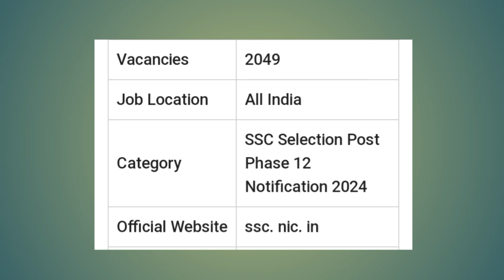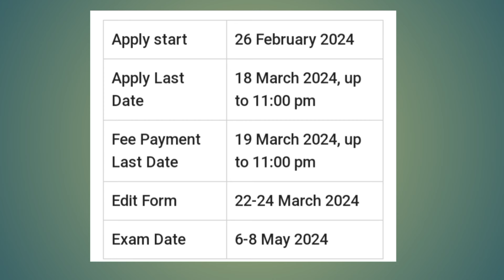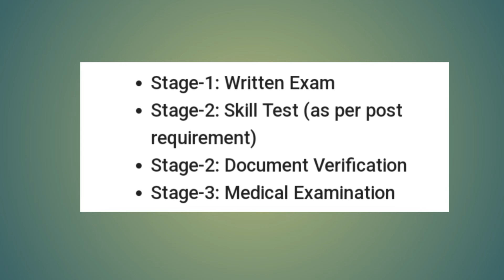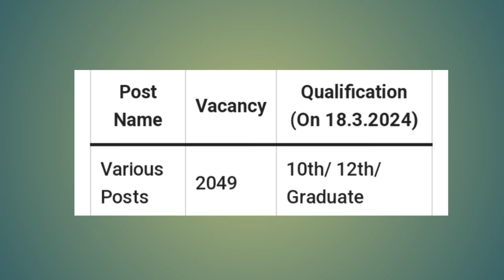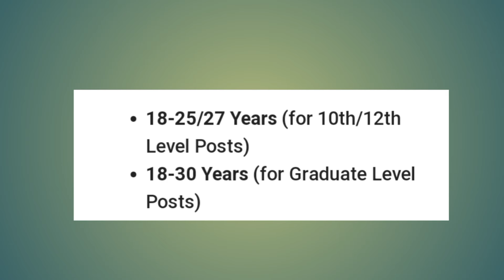SSC selection phase- XII 2024 / 2049+ vacancies/ 10th, 12th, degree